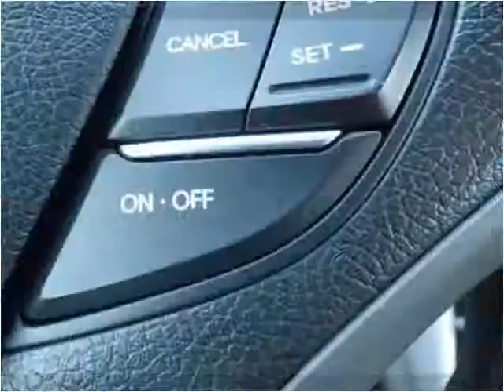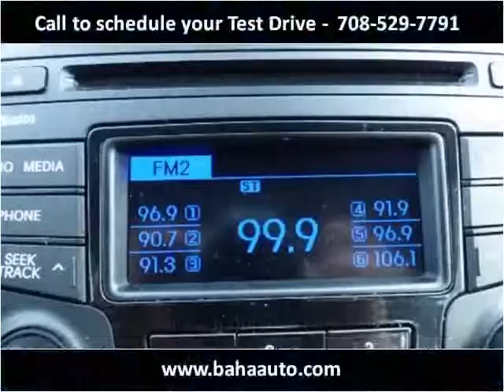2014 Hyundai Sonata Used Cars Burbank IL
This 2014 Hyundai Sonata is available from Baha Auto Group.